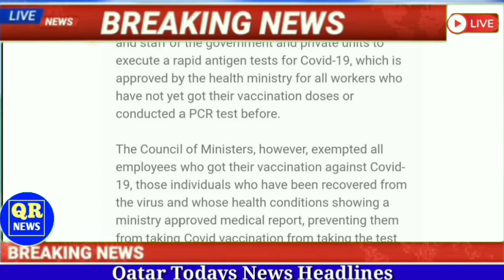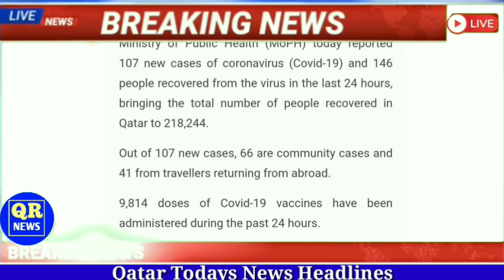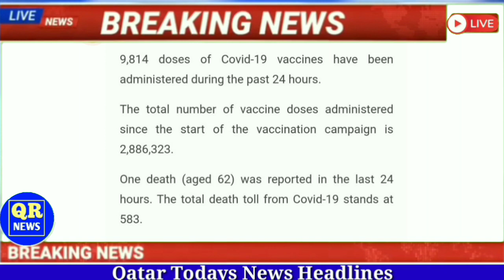🔴Doha Qatar News ¦¦ Qatar News ¦¦ Qatar News Headlines ¦¦ Qatar News Updates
⏩QatarNews
QatarBreakingNews
QatarTodayNews
QatarHindiNews
QatarNewsHeadlines
QatarNewsUpdates
QatarKhabar
Qatar_Khabar